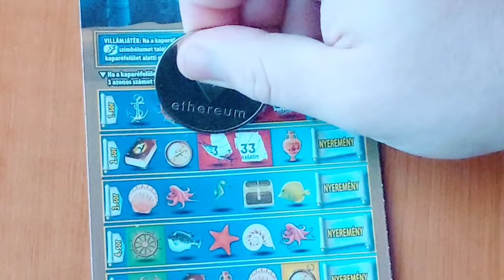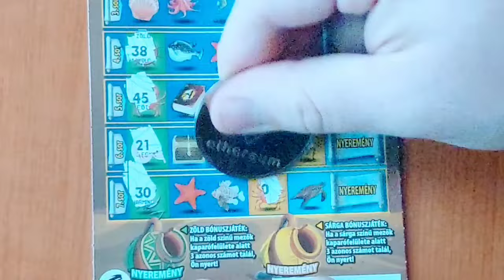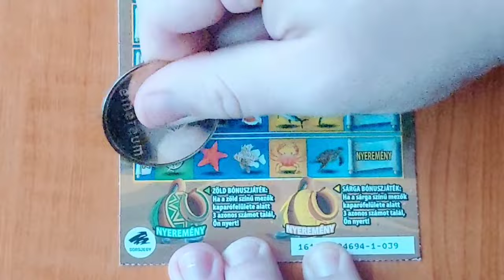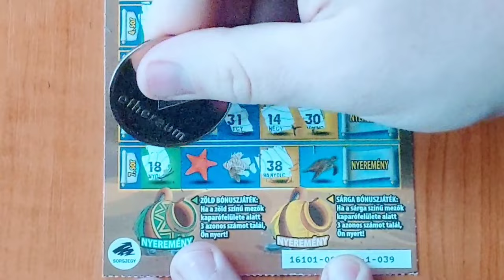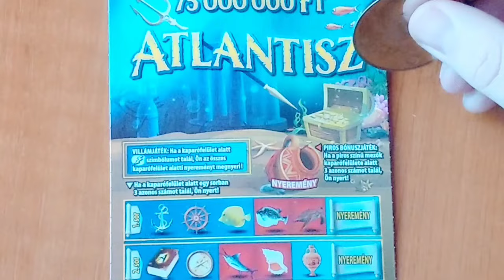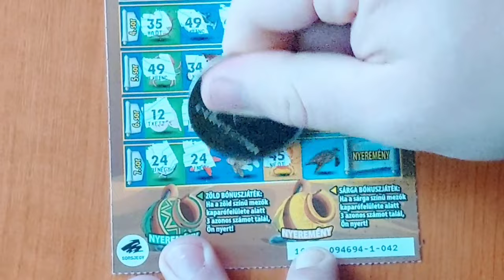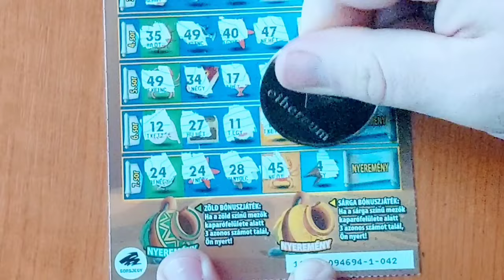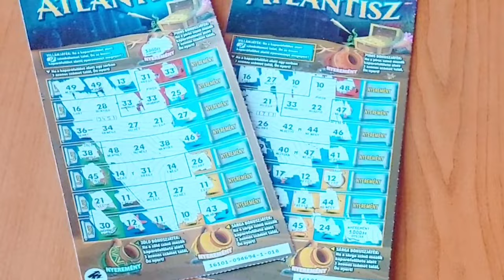ATLANTISZ nyerő széria.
ATLANTISZ sorsjegyekből 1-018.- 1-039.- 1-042. sorszámú sorsjegyeket kapartam le a mai videóban.

Mindenkinek sok sikert és szép nyereményeket kívánok.